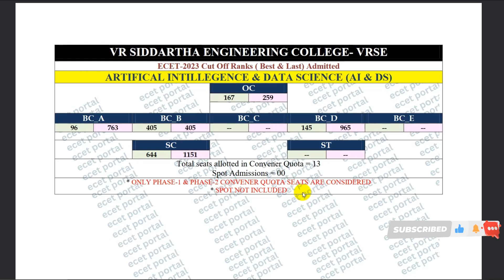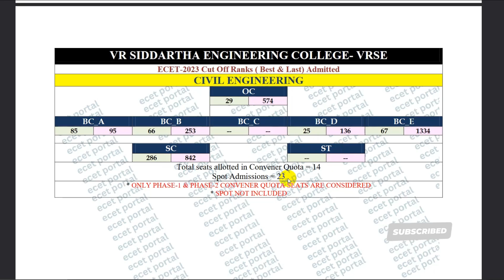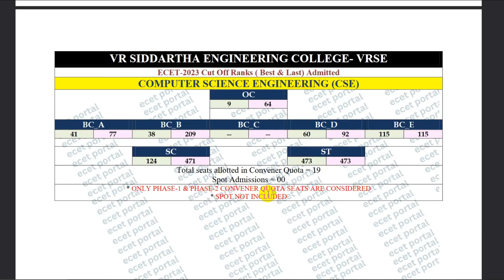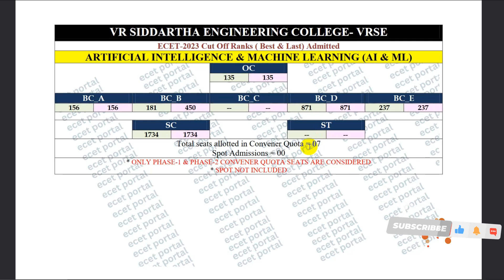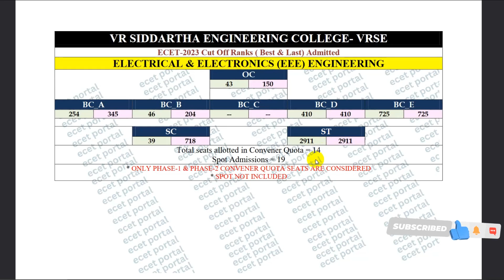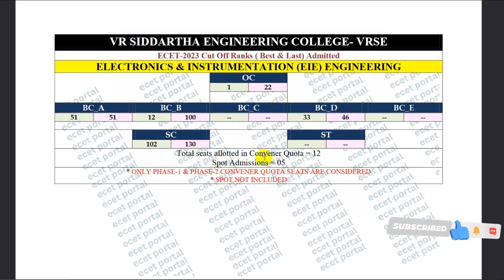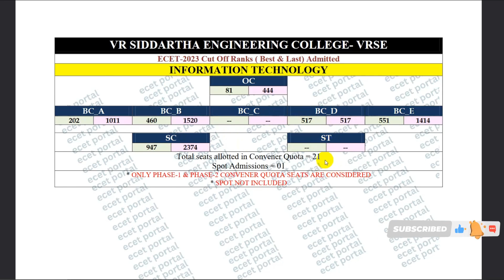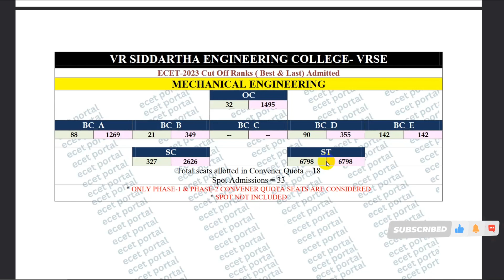"Revealed: ECET 2024 Cut Off Ranks! Explore VR SIDDHARTHA ENGG College Category Wise Breakdown"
"Discover the latest AP ECET 2024 Cut Off Ranks and delve into the comprehensive Category Wise Breakdown of VR Siddhartha Engineering college. Uncover the thresholds for each category and gain valuable insights into the admission process. Whether you're a prospective student or simply curious about the ranking system, this video provides a detailed analysis that will help you make informed decisions. Join us as we explore the fascinating world of AP ECET 2024 Cut Off Ranks and gain a deeper understanding of VR Siddhartha Engineering's admission criteria. Don't miss out on this essential information!"

00:00 - Introduction
00:44 - Cut Off Ranks for CSE - AI & DS
02:41 - Cut Off Ranks for CIVIL
03:33 - Cut Off Ranks for CSE
04:22 - Cut Off Ranks for CSE - AIML
05:07 - Cut Off Ranks for ECE
05:54 - Cut Off Ranks for EEE
06:51 - Cut Off Ranks for EIE
07:40 - Cut Off Ranks for Information Technology
08:20 - Cut Off Ranks for MECH
09:08 - Conclusion and Final Thoughts